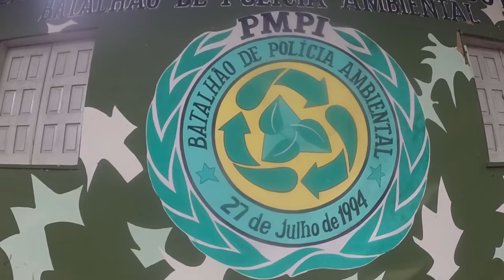VT OPERACAO SILENCIO R10